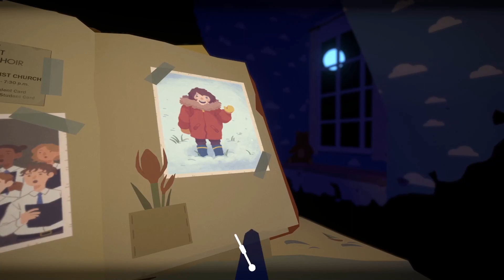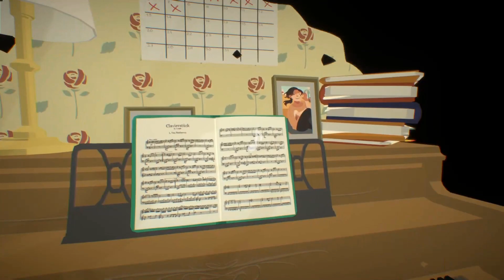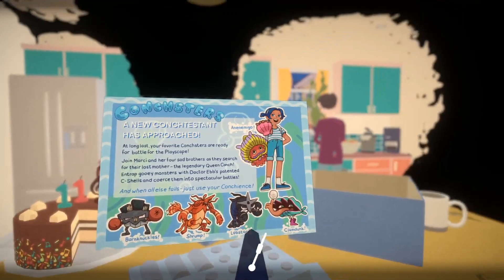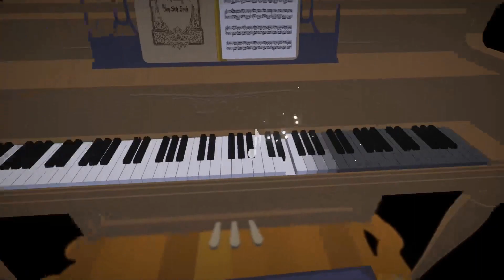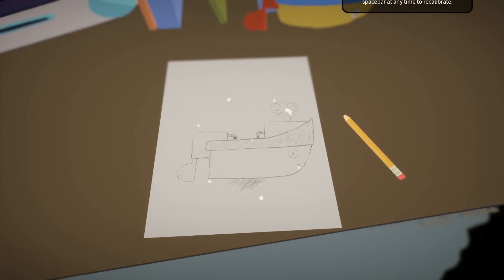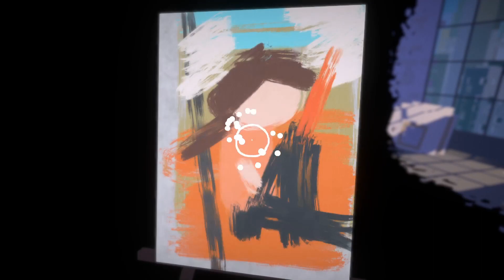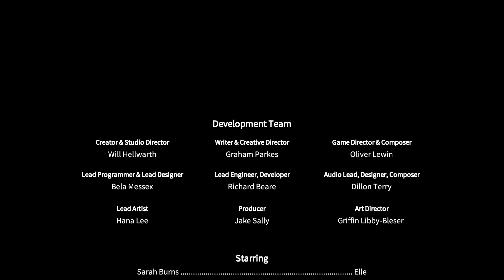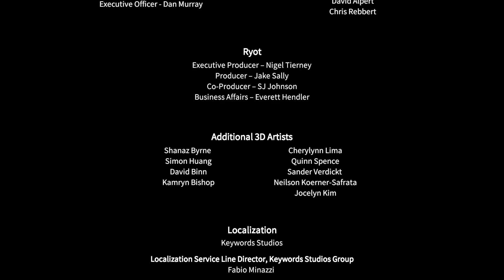The Extraordinary Ordinary Life of Benjamin (Before Your Eyes)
The best and most emotional game I've ever played.

The video ended up very long because to me, the game was almost like a movie that really needed every part of the experience. So, sorry about that!